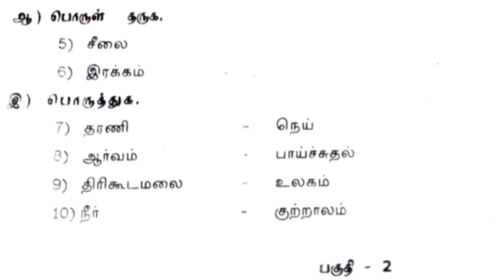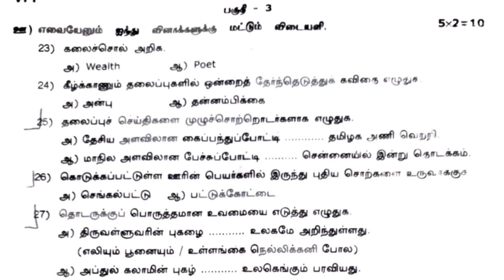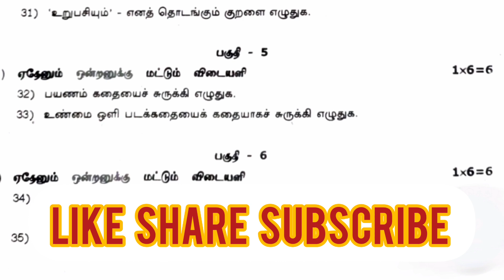7th std Tamil தமிழ் annual exam question paper